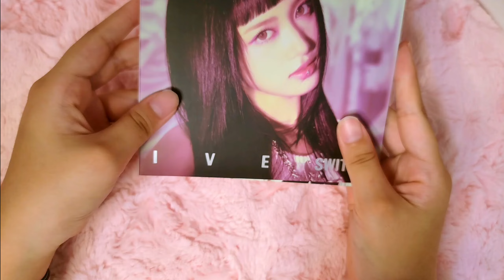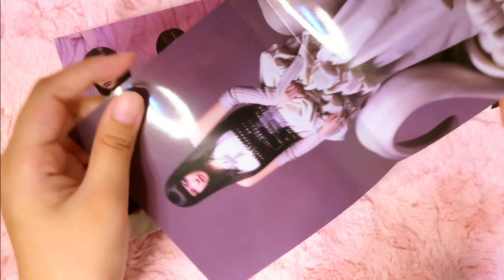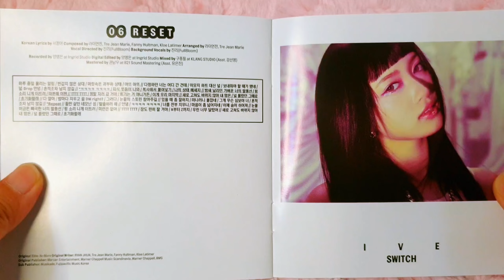IVE(아이브) SWITCH(스위치) 앨범깡! [DIGIPACK LEESEO VER / 디지팩 이서 버전] 스타쉽 스퀘어 특전 포카!